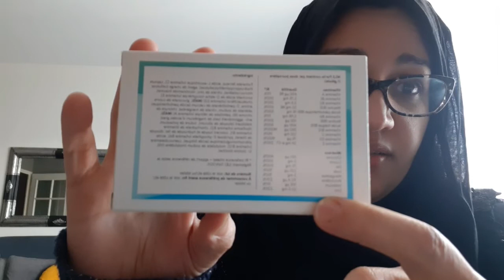MA PERTE DE POIDS